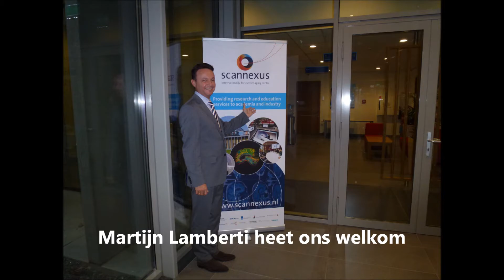Liberale Partij Maastricht in gesprek met Ondernemers (12)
In de serie Liberale Partij Maastricht in gesprek met Ondernemers waren wij nu bij het MUMC waar Martijn Lamberti CEO Maastricht UMC-Holding ons ontving.